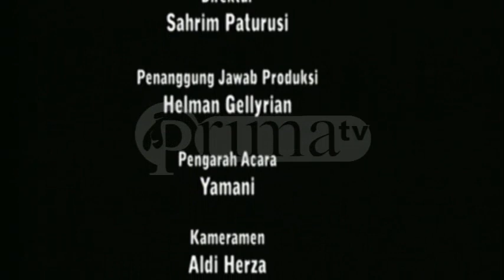DANGDUT PRIMA TV EPISODE 33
DANGDUT  PRIMA TV BERSAMA DALPIS INTERTAINMENT

SECARA LIVE SABAN HARI KAMIS PUKUL 16.00 – 17.30 WITA

MENGHADIRKAN LAGU LAGU DANGDUT PILIHAN

ANDA BISA BERGABUNG SALAM SAPA MELALUI TLP / WA DI 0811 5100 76